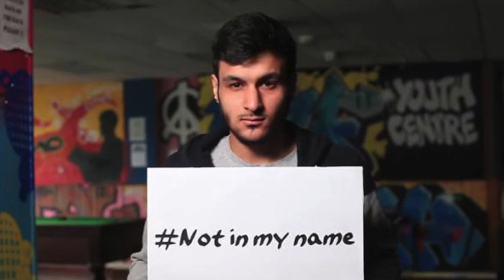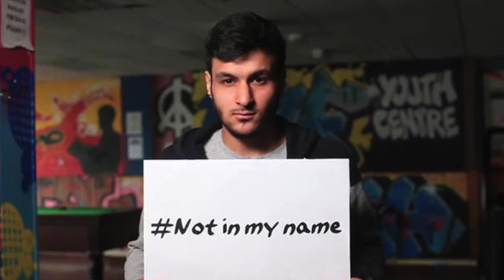For Paris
This is my first attempt at iMovie, but I had to do something with this grief.  Whatever has become of us?  Keeping all of humanity in my prayers.